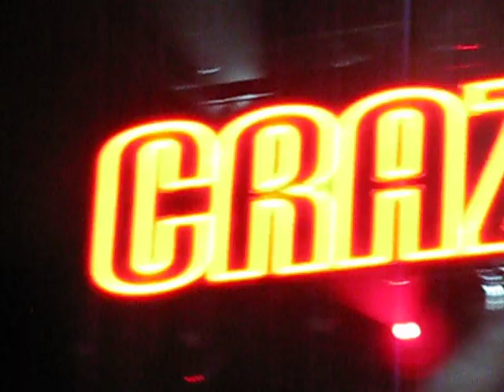Selena Gomez-Britney Spears live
selena gomez doing a tribute to the princess of pop britney spears. live from las vegas nevada at mandalay bay september 10 2011. sorry for how bad the vid might be but no one was allowed to record so i snuck a few videos and had to pretend i couldnt get a shot or couldnt get the picture hence the camera being shaken or moved around a lot.